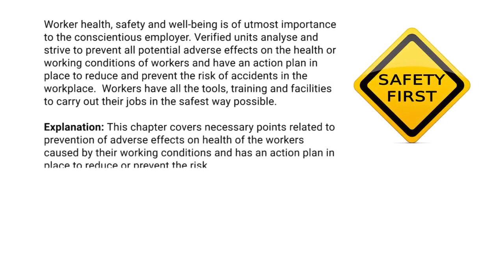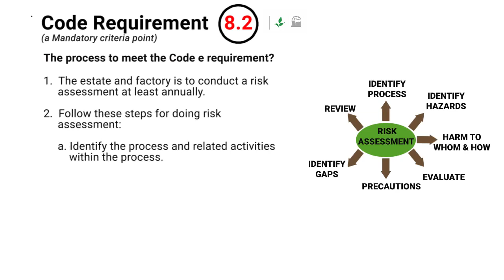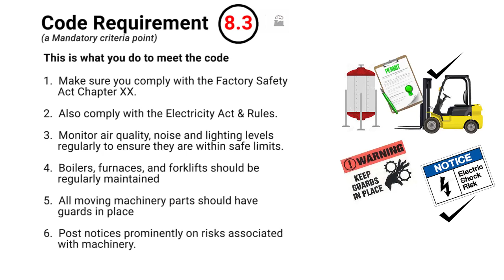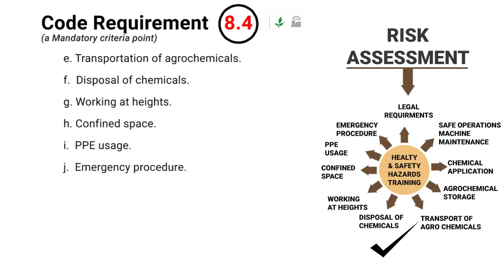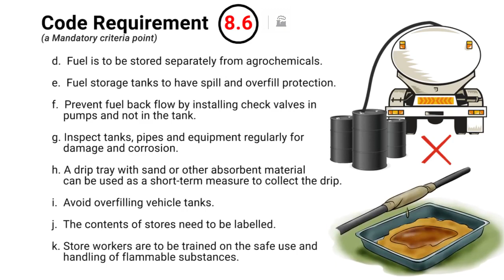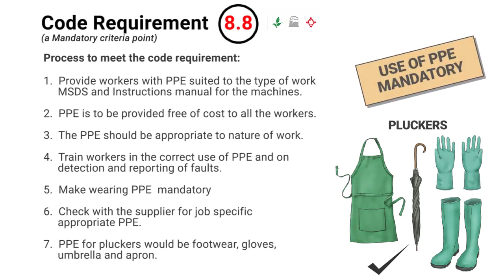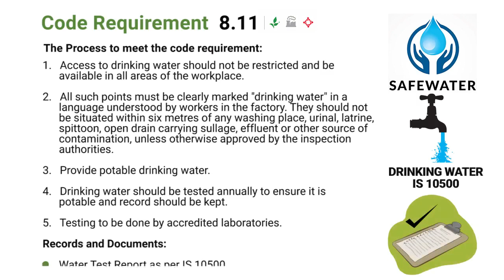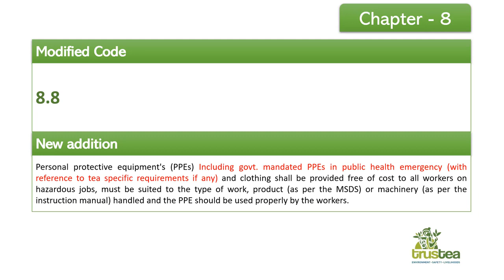Chapter 8: Safety, health and welfare of the workforce